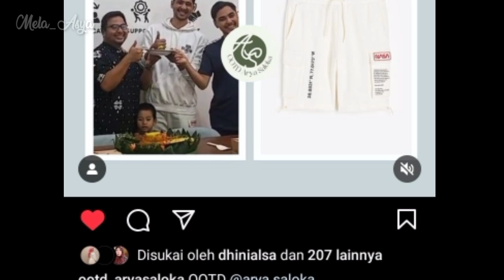MANDA & ARYA SEHATI..?? GAG4L FOKUSS DENGAN OUTFIT ARYA SALOKA,SEHATI DENGAN MANDA..?